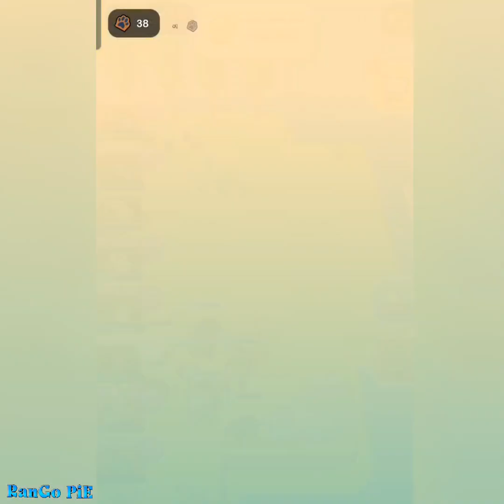#7 World-9 Zookemon RanGoPiE